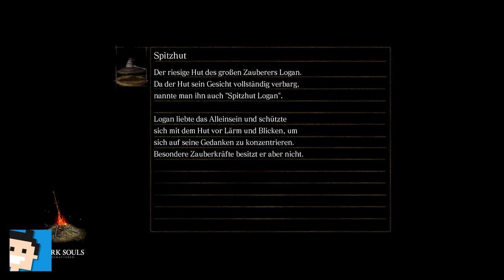✪ Let's play Dark Souls Switch deutsch #38 Ornstein und Smough/ Das Archiv ✪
✪ Let's play Dark Souls Switch deutsch #38 Ornstein und Smough Teil 2 ✪

Moin moin...

MEIN EQUIPMENT